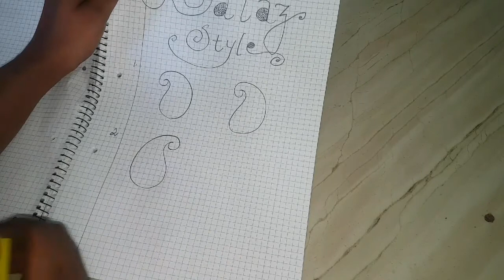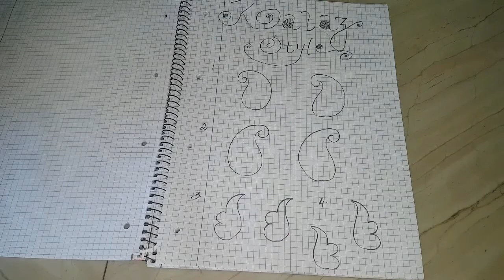Mehandi - Basic Strokes Part 2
In this video is a step by step guide for those interested in practising mehandi design. Basic stroke are explained in this part 2. Kepp watching for more updates.